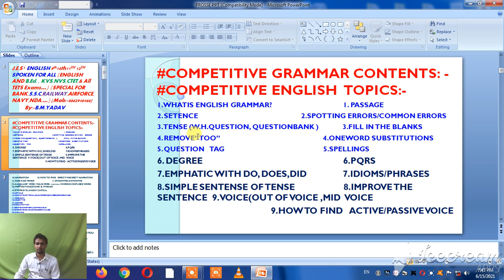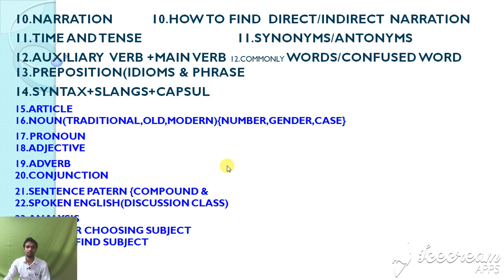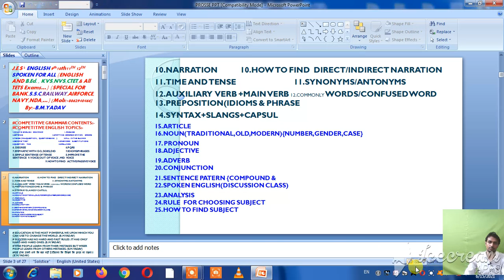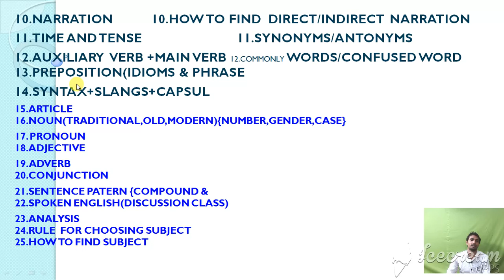Competition syllabus l syllabus of competition l all competition syllabus l Bank SSC railway Navy..